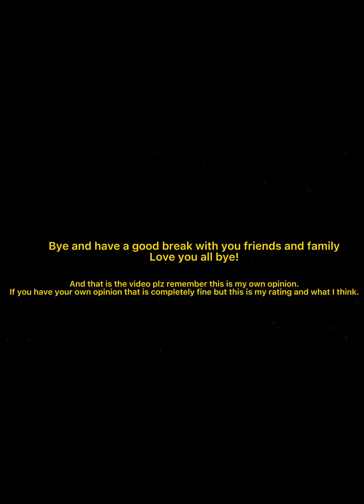Rating my hero academia Class 1-A hero costumes.